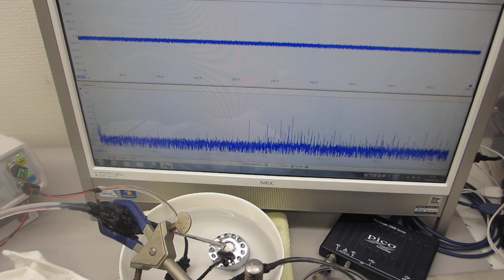超音波実験－超音波加湿器（１．７ＭＨｚ １５Ｗ）による音響流の計測実験－（超音波システム研究所）